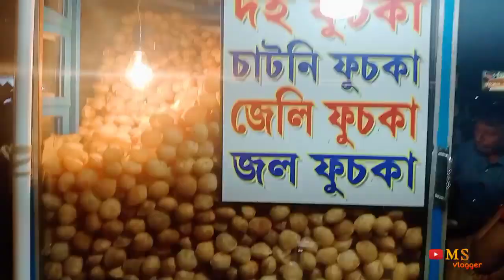KALYANI ITI and BADKULLA || Best Durga Puja || Bengali's Greatest Festival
বাঙালির শ্রেষ্ঠ উৎসব দুর্গা পূজা। সেই উপলক্ষ্যে আমরা কিছু বিখ্যাত দুর্গা পূজার নিদর্শন  দিলাম । কেমন লাগলো জানাতে ভুলবেন না 😊❤️

Comment kore obossoi janaben je kamon laglo amader ei vlog ta.